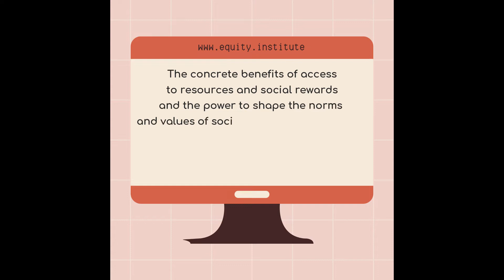TerminologyTuesdays : WHITE PRIVILEGE